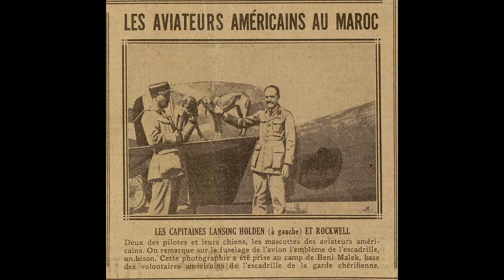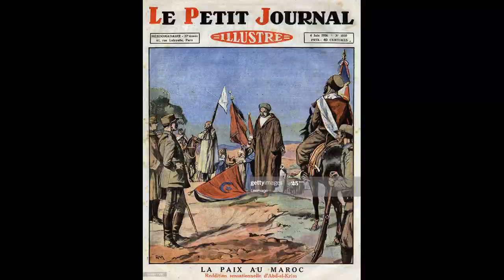Rif War Part 6 Final Campaigns and the Defeat of Abdel Krim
The two heavy blows of the French offensive from the south and the Spanish landing from the sea at Alhucemas Bay had decisively turned the tide of war against the Riffian alliance.  However, it had not brought about their defeat, and Abdel Krim, along with the hard core of his army, had retreated deep into the inaccessible heart of his people's mountainous territory.  A further bloody campaign would be necessary to bring about the surrender of the rebel leader, and the submission of the insurgency.  The struggle to put down pockets of local resistance and the forces of diehard rebels holding out in the more remote regions of the protectorate would go on long after the defeat of the Riffians themselves.  The battle against the last of the Riffians and their Jebali and Gomari allies would involve the Spanish and thier French partners in operations well into 1927, when the last of the rebels were finally defeated and the survivors driven out of Spanish territory.